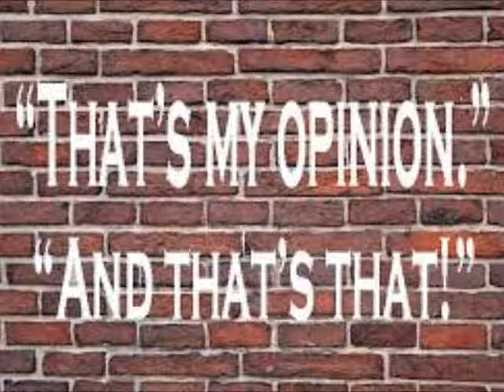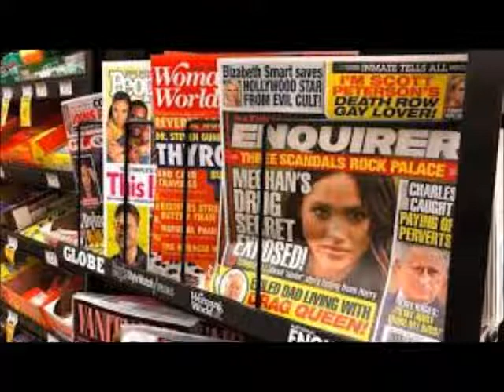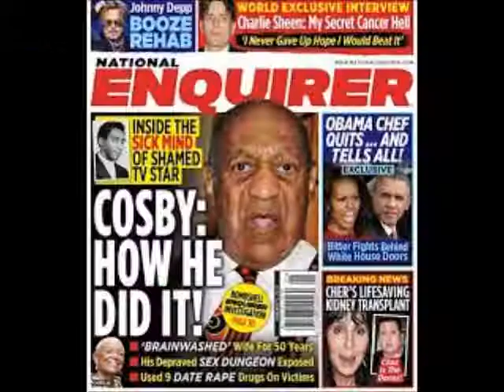NeNe Leakes Allegedly Assaulted A Celebrity Photography Review